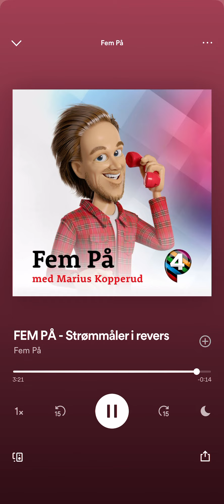Fem på p4 - strømmåler i revers